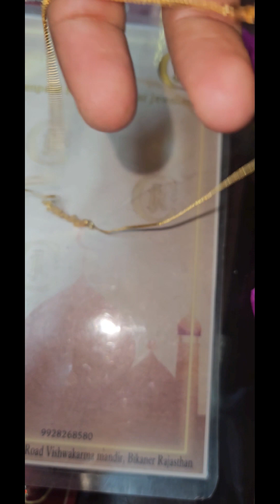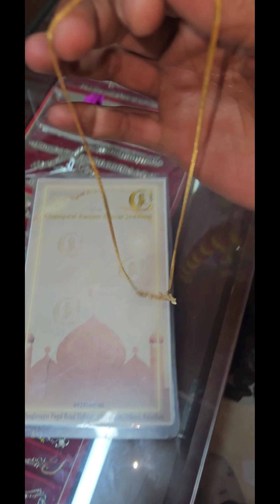gold name pendat chain goldchain makingjewellery hallmarking jewellery jewellery manufacturer